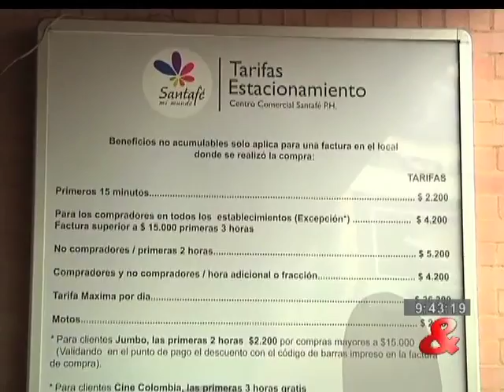Parqueaderos exceden tarifas